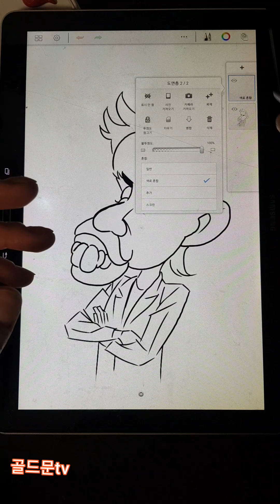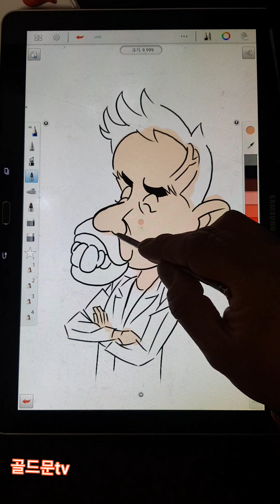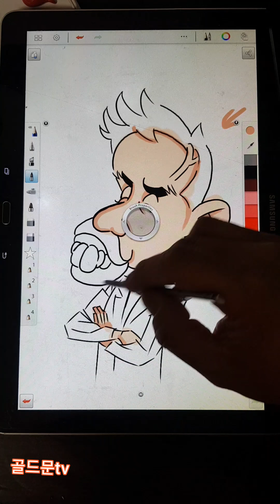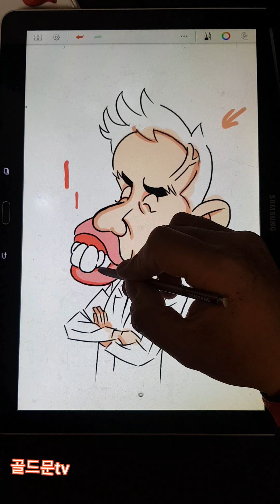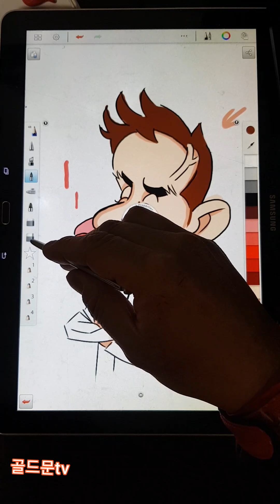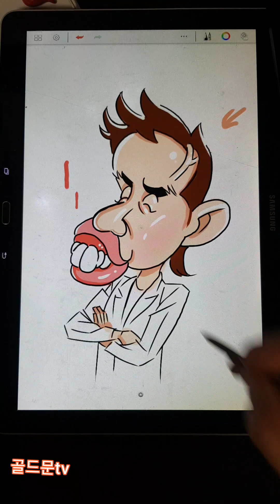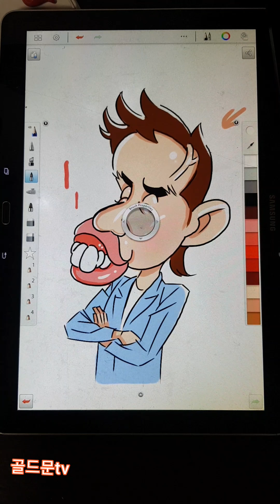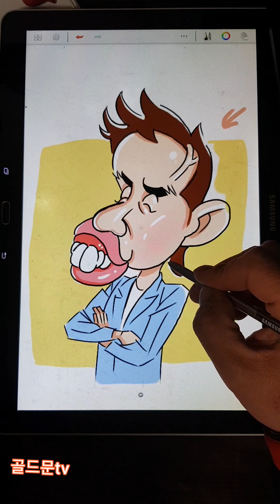디지털드로잉 색칠강좌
안녕하세요
골드문tv
장천입니다

디지털캐리커쳐 이후
색칠강좌 올립니다
도움 되시길바래요~
감사합니다^^